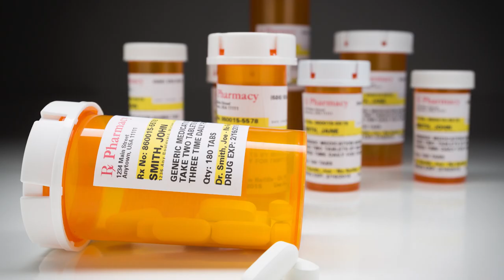UB scientists use light to treat a painful side effect of cancer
ABOUT UB:
The University at Buffalo (UB) is a premier, research-intensive public university dedicated to academic excellence. Our thinking, research, creative activity and people positively impact the world. For more info on UB: buffalo.edu